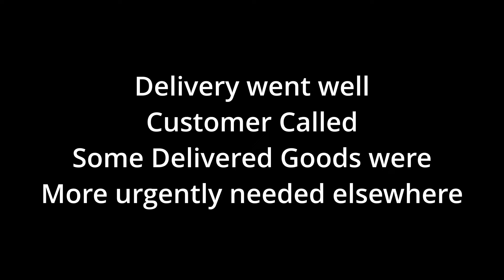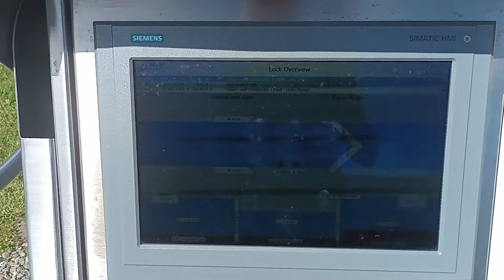Courier Work Monday to Friday Scotland UK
Courier Work in the UK
Monday to Friday June 2024